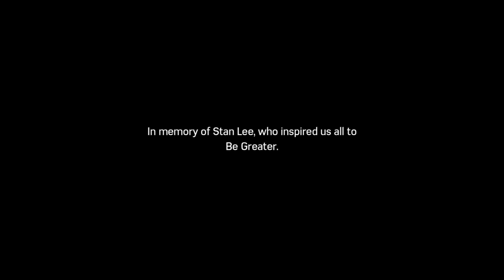Thank You Stan Lee